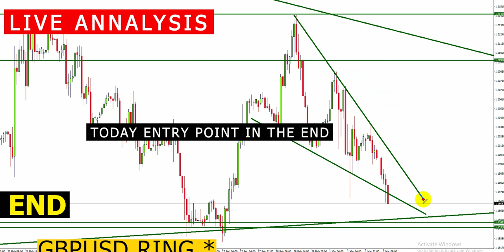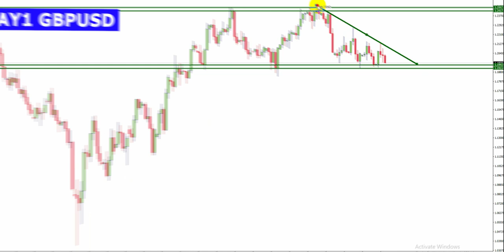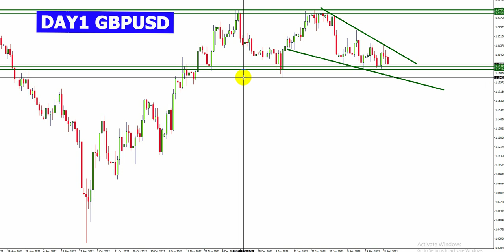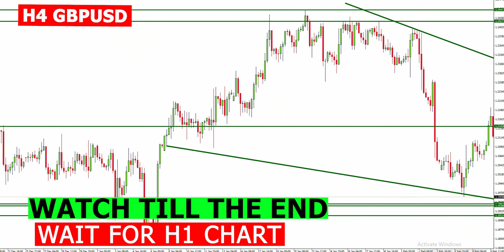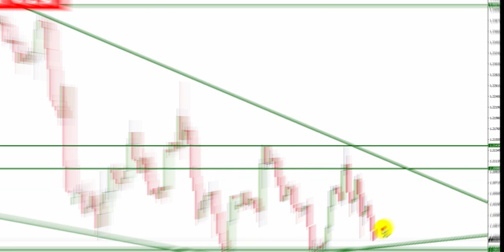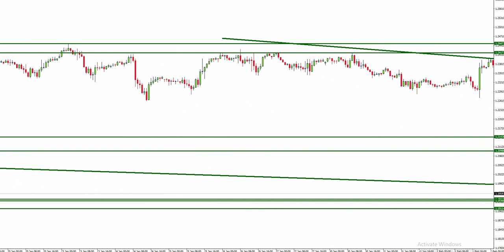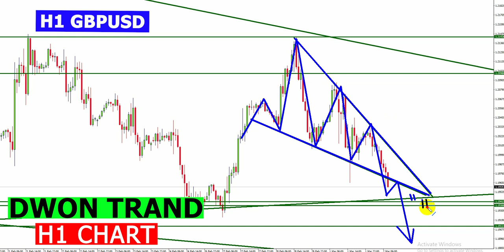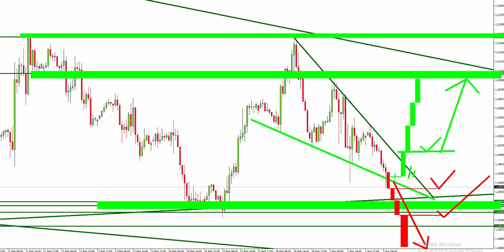Forex Market Analysis Live Today (gbpusd)